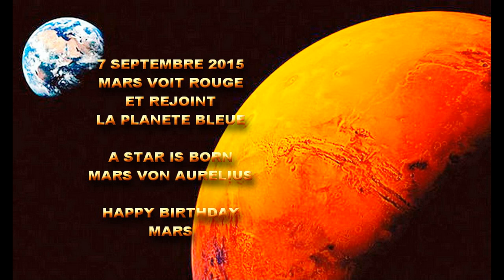Mars von Aurelius Birthday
Heute hat mein Lieblingshund Geburtstag. Viel Glück Marsy und bleib gesund